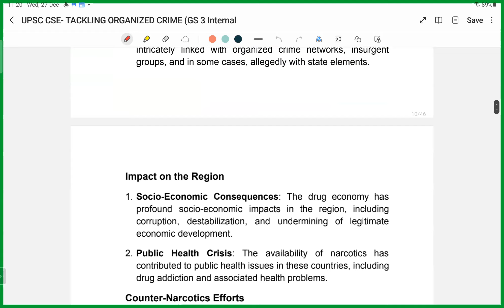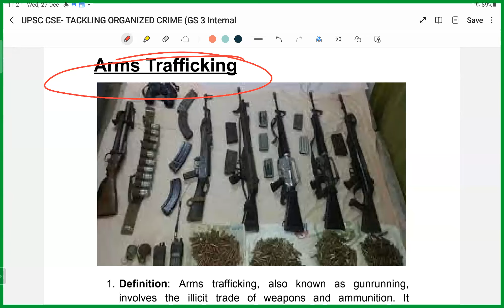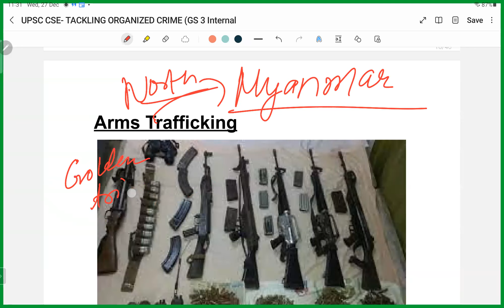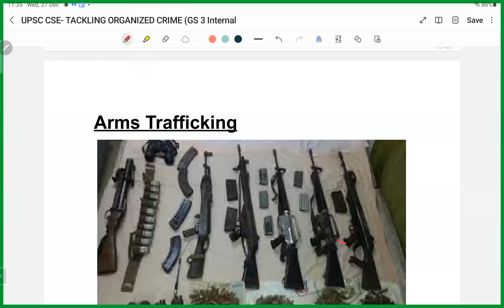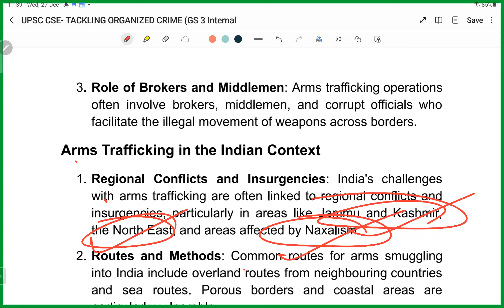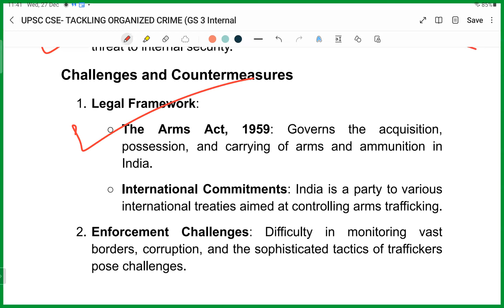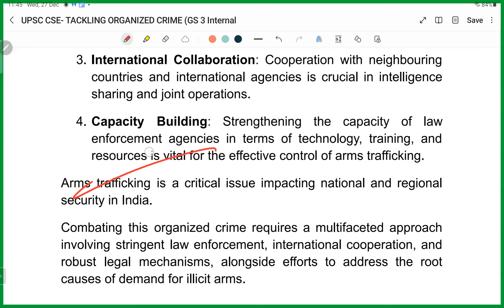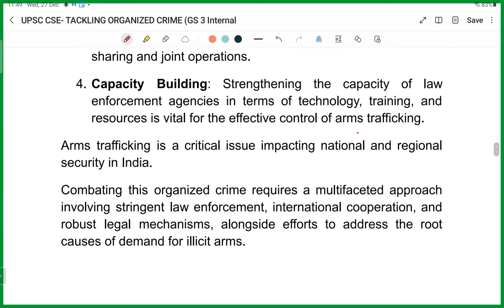UPSC CSE: CONSEQUENCES OF ARMS TRAFFICKING (GENERAL STUDIES 3)